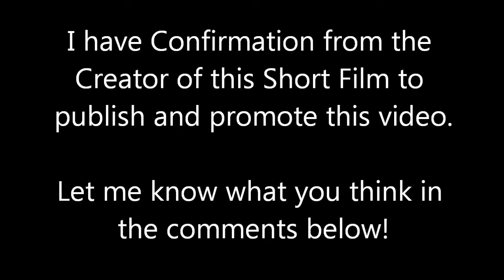RATS | Dark Sci-Fi | Short Film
RATS are back to settle the score with the Human race. They want to be the dominant species and only a woman and a lot of trap stand in their way!

A gripping, dark sci-fi thriller you really need to watch.

Tweet your Review to TLFNDiscover